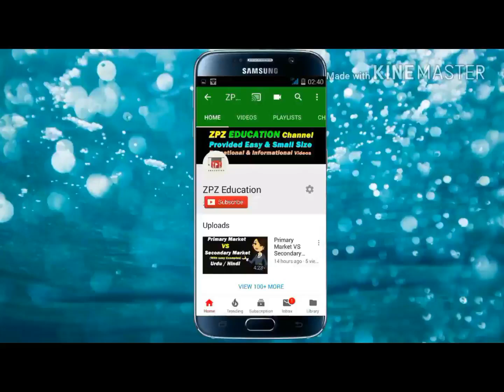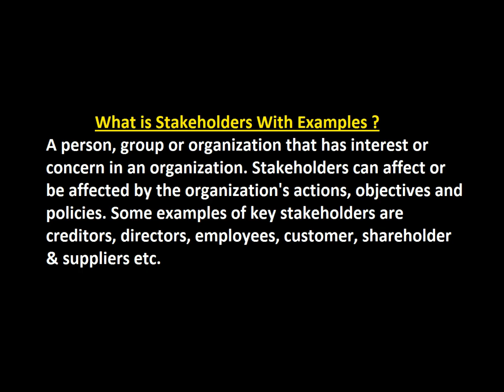What is Stakeholder with example? Hindi / Urdu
This video give the basic concept of stakeholder with easy example.
Meaning of Stakeholder.
What is Stakeholder?
Explained Stakeholder in Hindi & Urdu.
Definition of Stakeholder.
Stakeholder in Hindi.
Stakeholder in Urdu.